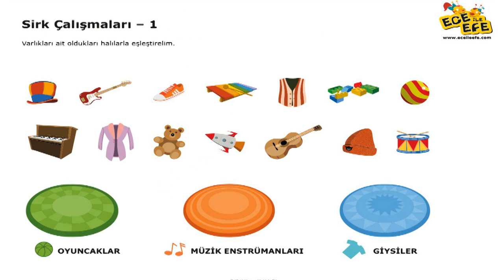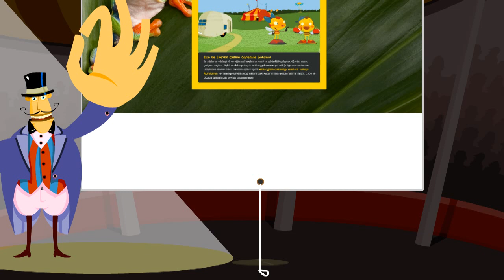Ece ile Efe'nin Online Öğrenme Bahçesi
National Geographic'in online dünyasında çocuklar oynayarak öğrenecekler!

Online Öğrenme Bahçesi çocuklara yüzlerce interaktif macera sunuyor. Çocuklar Ece ile Efe'nin online öğrenme diyarına girip eğitici oyunları oynamanın, eğlenceli interaktif görevleri tamamlamanın, heyecan verici National Geographic videolarını, çizgi filmlerini, çizimli hikayelerini izlemenin, şarkılar dinlemenin, ilgi çekici çalışma sayfalarını çözmenin ve daha fazlasının keyfini çıkaracaklar. Bunların yanında çocuklara yönelik  İngilizce eğitimi kısmı ile İngilizce'yi öğreniyor olacaklar! Dilerlerse National Geographic Ece ile Efe 1. sınıf Okuma Yazma Seti ve Tum Dersler Paketi içerisindeki basılı yayınların e-kitap formatlarına da site içerisinden erişebiliyor olacaklar. Tüm bunlar National Geographic'in Türkiye'ye özel hazırlanmış sitesinde sizleri bekliyor.